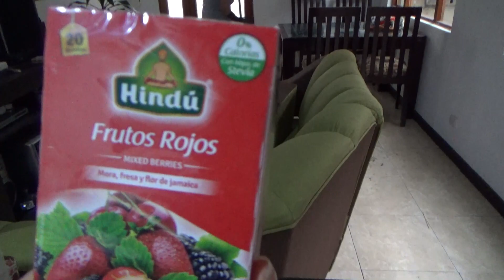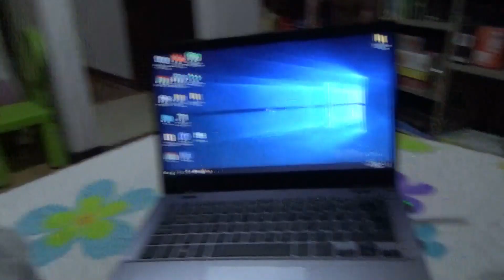vlog: me hice la depilación facial | SELF CARE DAY - Mafe Gonzalez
vlog: haciéndome la depilación facial | DÍA DE CUIDADO PERSONAL, amigos en este video ustedes me acompañaran a un SELF CARE DAY que se trata de un día de SPA en el cual me hice la depilación facial donde usualmente me hago las cejas, les daré algunos tips de belleza espero les guste mucho y lo disfruten, besos.

¡Nos vemos en el próximo video besos!

PREGUNTAS FRECUENTES:
DIAS QUE SUBO VIDEO: miércoles y algunos sábados o domingos.
CUANTOS AÑOS TENGO: 17 años
CUAL ES MI NOMBRE: Maria Fernanda| Mafe

¡HOLA AMIGOS! En este canal encontraras temas importantes que son cocina, tips, tutoriales, viajes, retos, blogs. Quiero enseñarle a las personas lo que se por ejemplo: en cocina enseñar recetas básicas y deliciosas de hacer con materiales que los puedes encontrar en la tienda de la esquina tips y tutoriales donde les enseñare quien soy yo como soy yo y cosas que yo pruebo y mas o menos entretenimiento de mi vida diaria, blogs diarios que me acompañaras en mi vida cotidiana viajes donde te mostrare lugares increíbles que te llevare conmigo y te mostrare su cultura y tradiciones así que sin mas preámbulos te doy la bienvenida a que te suscribas a mi canal y formes parte de esta linda familia besos y bendiciones :):):)